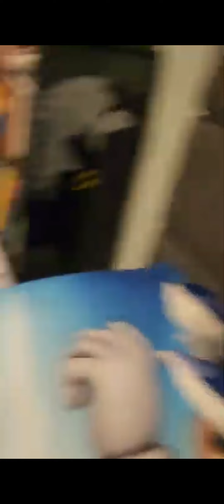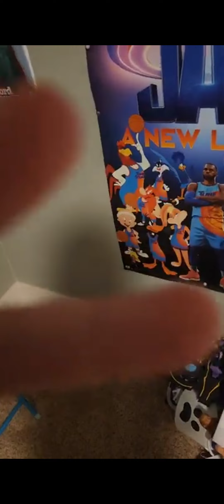2023 & 2024 movie Trailer's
0:00: Okay's movie
2:52: Jerry the funny giraffe 2
5:51: Toys 3: The guardians
9:38: Spike's movie
11:20: Team Superstars
14:25: The 2 Tails
19:55: JERRY 3: The fun adventure
22:43: Trenton and Mr.Bear 2: The ride of plush world
25:02: Mr.Bear 2